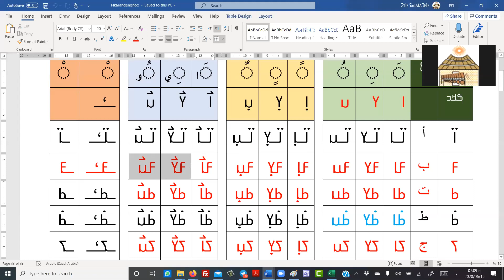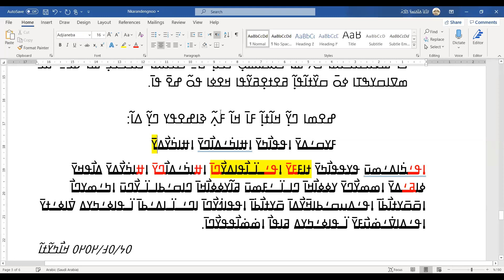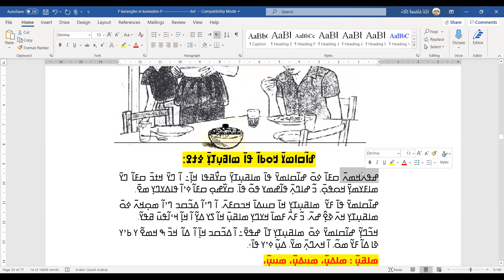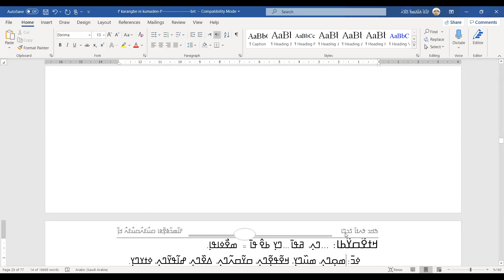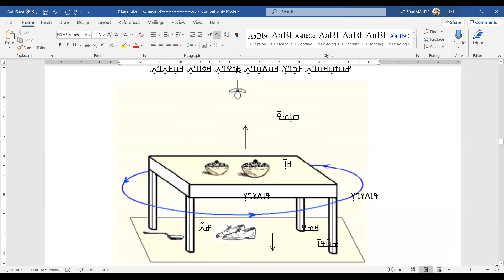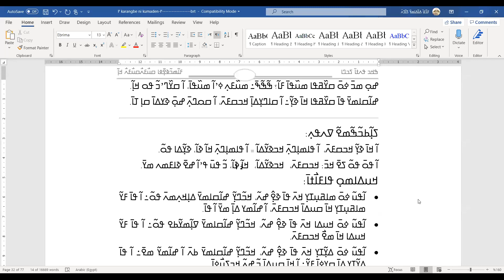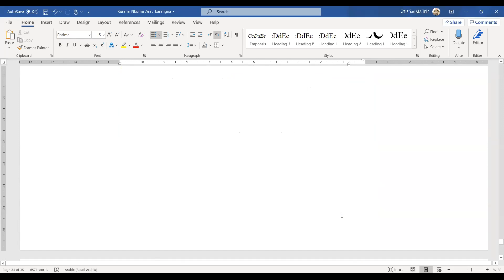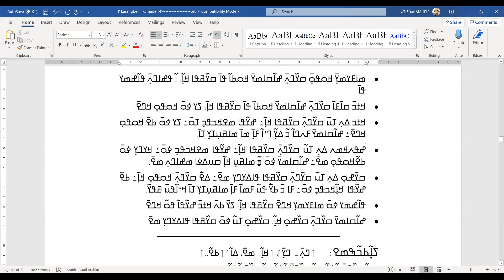ߝߊ߬ߛߊߘߌ߫ ߞߋߕߊ߬ ߟߊ߫ ߘߊߥߎ߲ߠߌ߲߫ ߛߌ߯ߥߟߊ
ߝߊ߬ߛߊߘߌ߫ ߞߋߕߊ߬ ߟߊ߫ ߘߊߥߎ߲ߠߌ߲߫ ߛߌ߯ߥߟߊ ߀߆/߁߅/߂߀߂߀ ߥߎ߬ߙߊ ߟߊ߫